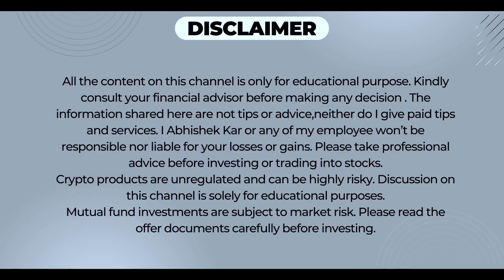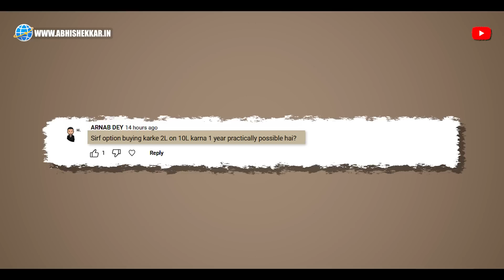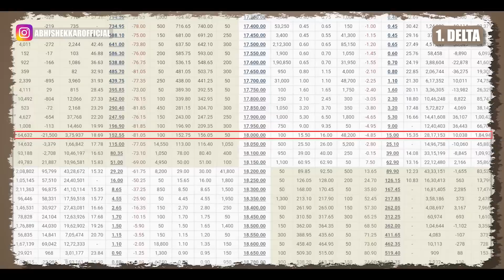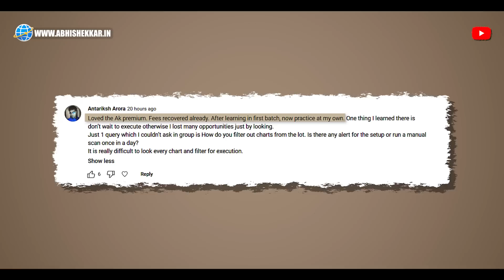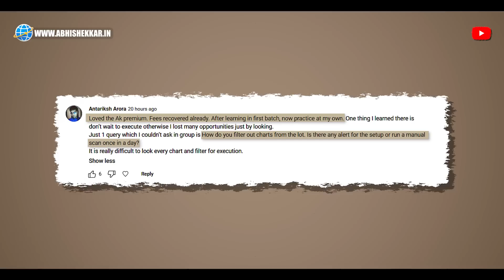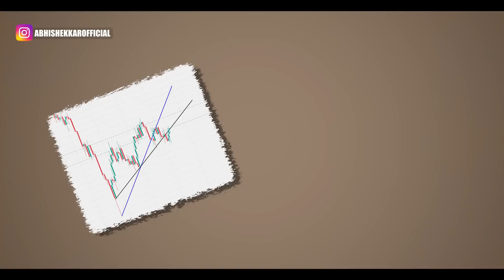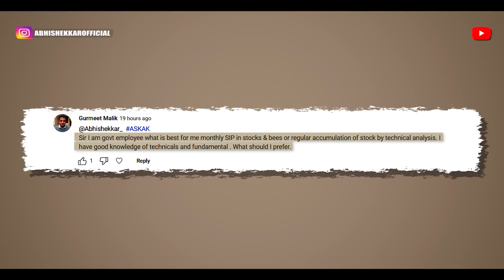Can we make 10L from 2L in option buying ?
Stock market is a very fascinating place. There are multiple players here,cash players,derivatives and option buyers as well as sellers. In such case,many question,if it is possible to make big money with only option buying? Well this episode of ASKAK tries to address the same along with some questions around full time trading,so watch till the end. DONT miss to check out the ASKAK playlist where we answer more such questions.

🤩Top video series to watch:
The video addresses about option trading for beginners and how much capital is sufficient in stock market if one needs to do expiry day option trading along with option chain analysis.